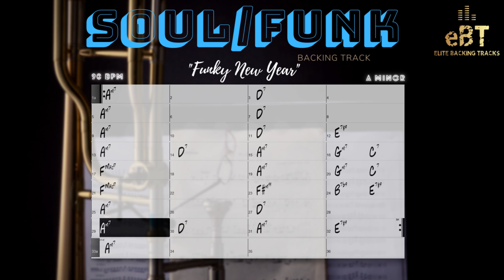"Funky New Year" - Backing Track in A Minor!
Funky and playful backing track in a minor that you may funk the new year to!
Play along with guitar, bass, drums, or any other instrument of choice.